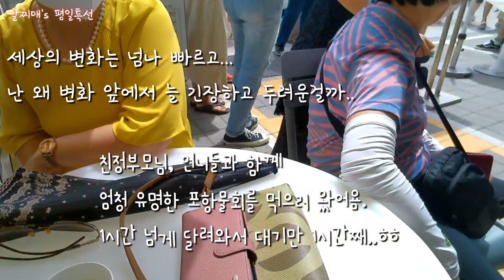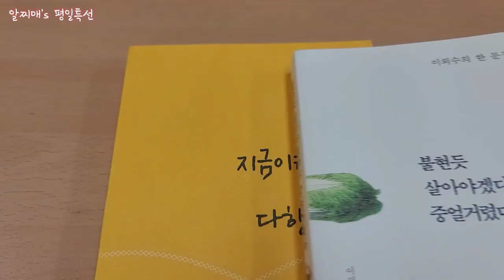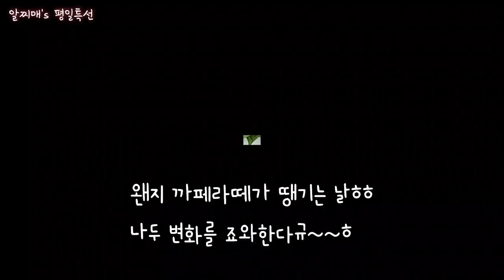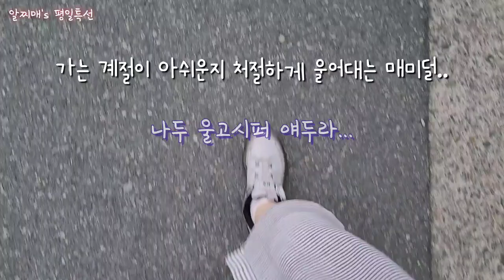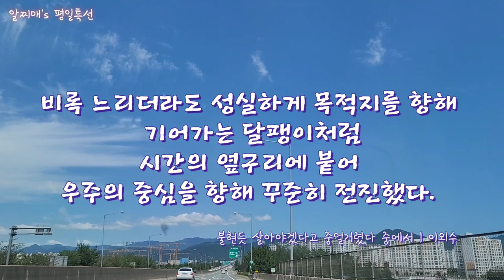[vlog] 새로운 변화에 적응은 쉽지않아 | 포항물회 맛집 | 환여횟집 | 새 카메라 적응중 | 불현듯 살아야겠다고 중얼거렸다 | 지금이라도 알아서 다행인것들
안녕하세요? 알찌매입니다.^^
어느덧 아침 저녁으로 제법 시원해지고 하늘은 드높아져서
가을의 문턱인가 싶네요.

이번 영상은 새 카메라를 사서 익히는 과정에서 생각처럼 잘 적응하지 못하는 저 자신을 보면서
변화에 대한 적응력이 예전만 못한 것이 느껴져서.
그리고 무심한듯 정확히 흘러가는 계절의 변화를 느끼면서...
일상 속에서 느낀 단상들을 기록해보았습니다.

'명확한 목표가 없으면 사소한 일상을 충실히 살다가 결국 그 일상의 노예가 되고만다'는 말이 있는데요..
일상에 중독되지않고, 내 삶의 주인으로서 살아가려면
내가 중심을 갖고 지켜야할 것들과 끝없이 변화해야할 것들이 무엇일까 생각해보게 됩니다.

드높아져가는 가을 하늘만큼 여러분들의 일상들도 더 맑고 높아져가시길 기원합니다.

오늘도 찾아주셔서 너무나 감사합니다.
건강에 유의하시길 바랍니다^^